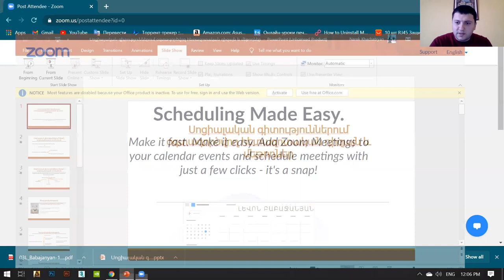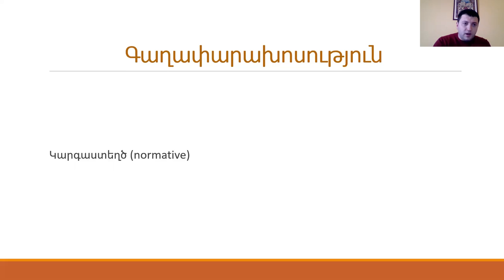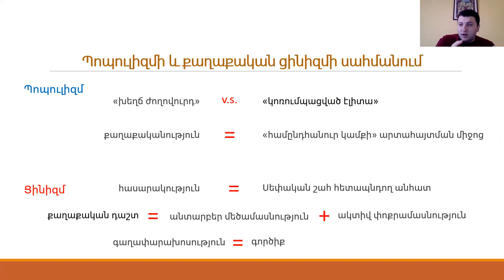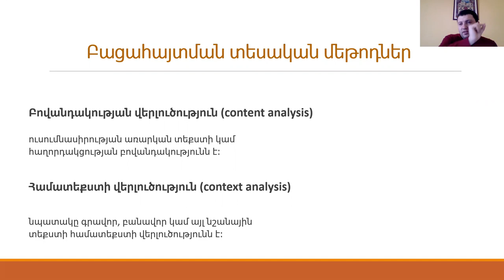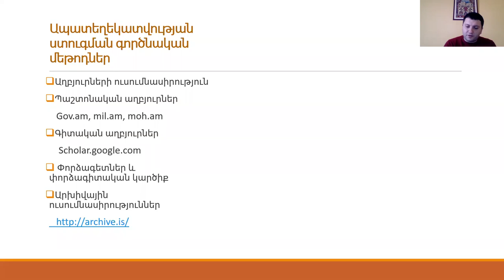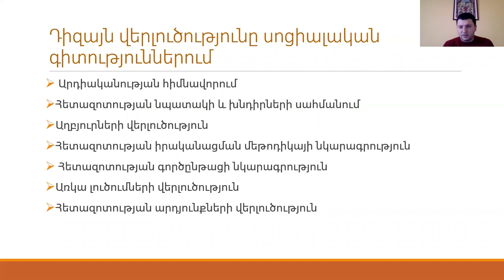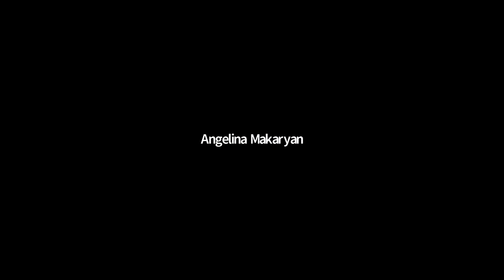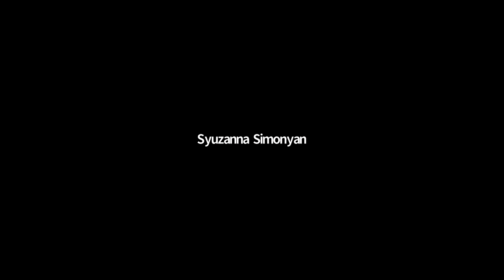Սոցիալական գիտություններում օգտագործվող հետազոտական դիզայն և մեթոդներ. Լևոն Բաբաջանյան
«Ապատեղեկատվության վերլուծություն և փորձագիտական կարողությունների զարգացում» ծրագրի շրջանակում 2020 թ. նոյեմբերի 28-ին փիլիսոփայական գիտությունների թեկնածու, ԵՊՀ դասախոս Լևոն Բաբաջանյանը հանդես է եկել «Սոցիալական գիտություններում օգտագործվող հետազոտական դիզայն և մեթոդներ» զեկույցով: